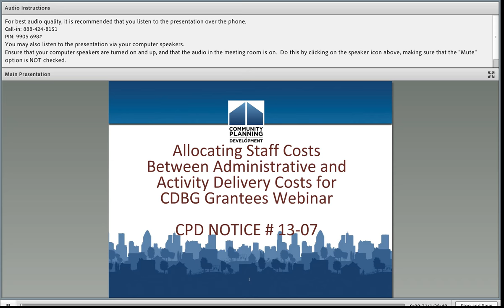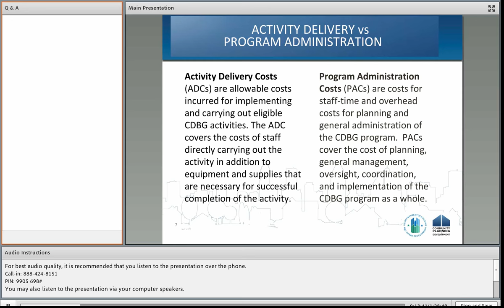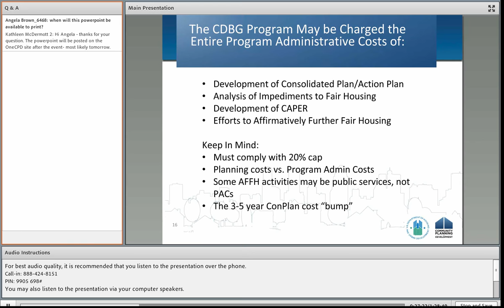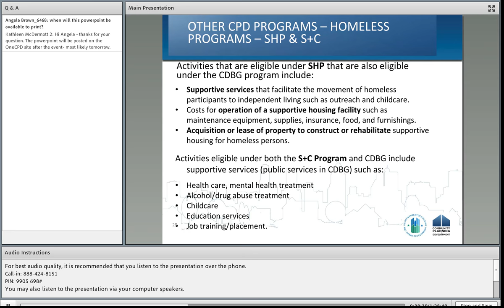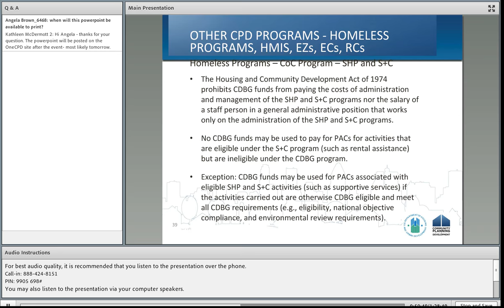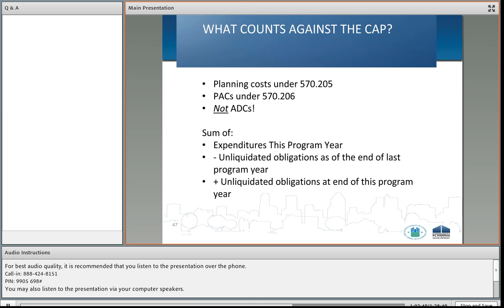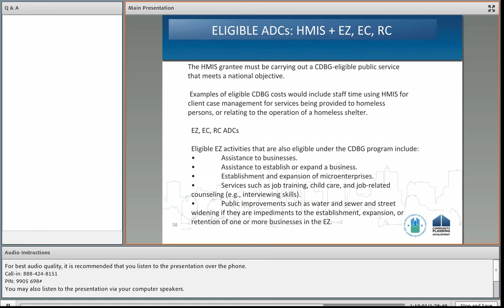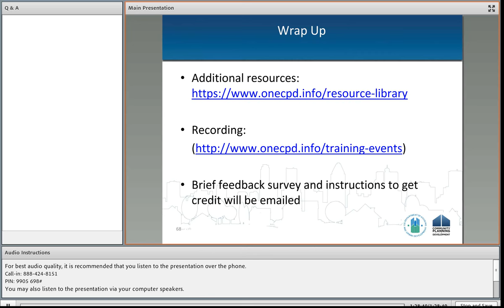CDBG Webinar: Allocating Staff Costs Between Admin and Activity Delivery Costs for CDBG Grantees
This webinar, held on March 25 or March 26, 2014, provides information on the allocation of staff costs for the Community Development Block Grant program between two cost categories:

1.   General Program Administrative Costs
2.   Activity Delivery Costs

Grantees should review the Notice CPD-13-07: Allocating Staff Costs Between Program Administration Costs vs. Activity Delivery Costs in CDBG prior to the webinar.

Presenters: Steve Johnson (HUD), Gloria Coates (HUD)

Resource Advisor: Diane Lobasso (HUD)